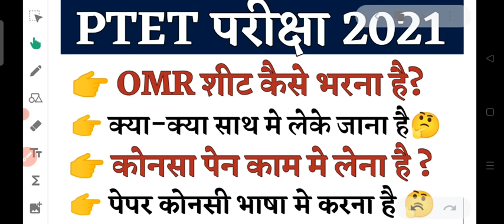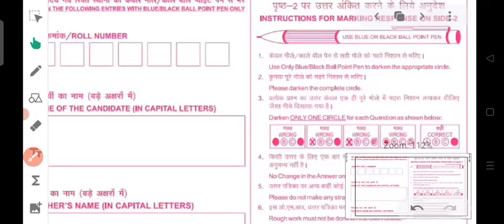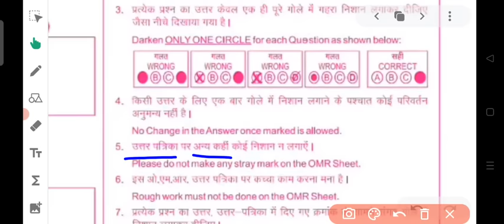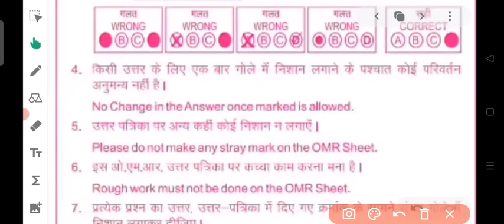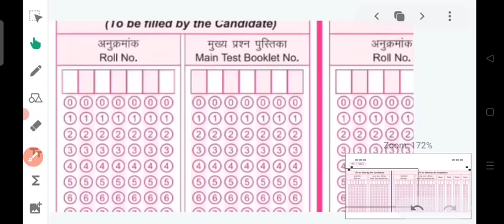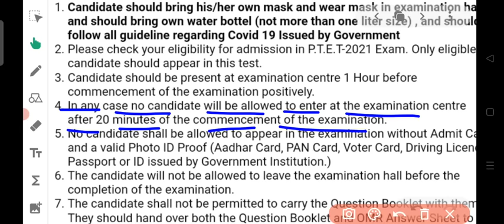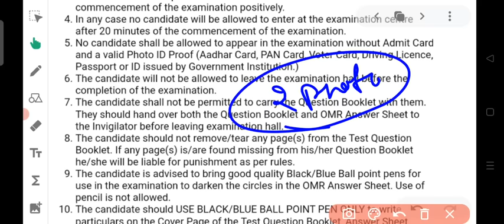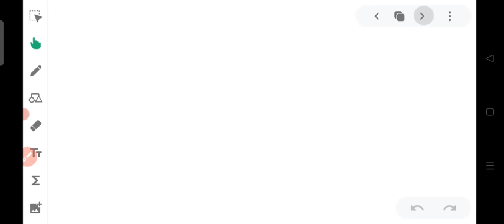OMR शीट कैसे भरे | परीक्षा से पहले महत्वपूर्ण जानकारी | Ptet विद्यार्थी एक बार वीडियो जरूर देख लेना